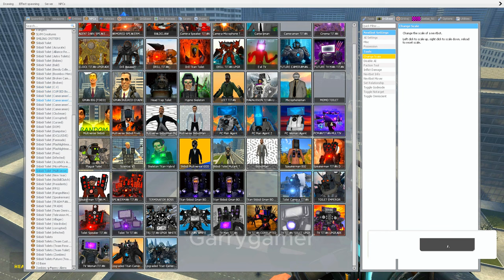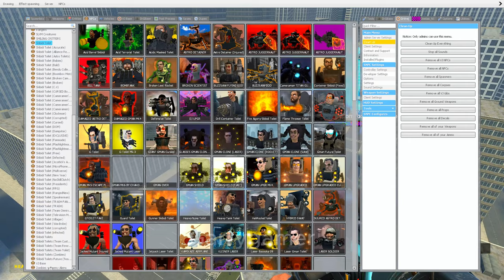Skibidi's Rise: Cameraman Ready to Strike Back - INGARRY'S MOD! PART 40